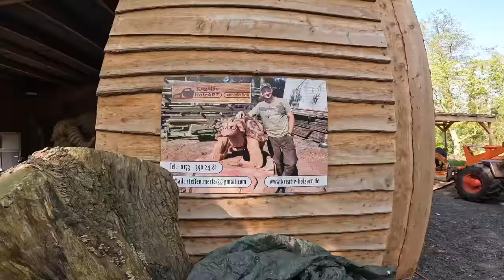Des Meisters neue Spielwiese - Chainsaw Carving aus Norddeutschland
Reupload, da dringend noch kleine Änderungen notwendig waren. Wenn euch das Video trotzdem schon gefallen hat, lasst uns gern nochmal euren Daumen da.

In diesem Video wollen wir euch die neue Wirkungsstätte von Steffen vorstellen. Für alle, die sich jetzt denken "Ich wollte doch aber sehen, wie er arbeitet!" sei beruhigend erwähnt, dass das selbstverständlich die nächsten Dinge sein werden, die wir filmen. Es darf aber auch ein bisschen familiär zugehen und deswegen wollen wir euch hier mit auf die Reise durch viel Arbeit ums Holz nehmen.